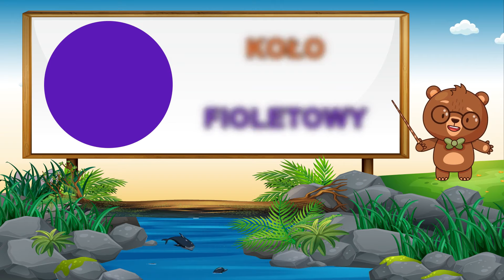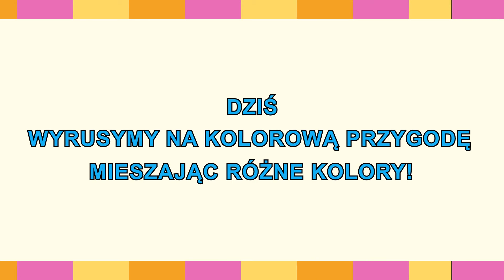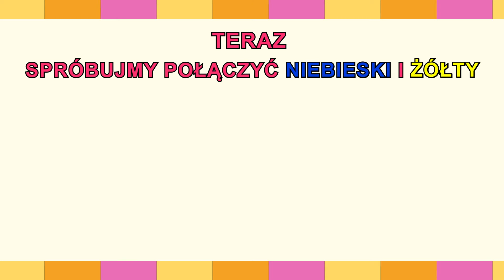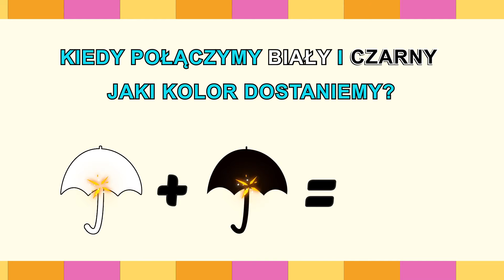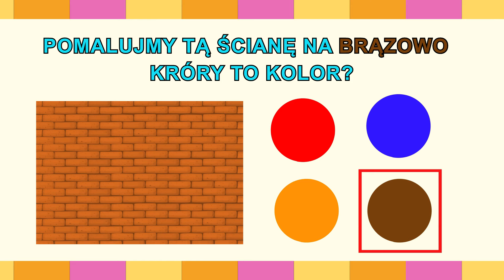Kolory i Kształty 😁🎈 + Inne Edukacyjne Filmy dla Dzieci | Łamigłówki i Gry | Bystrzaki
🎲🧩 Nowe treści dodawane regularnie codziennie!

🌟 Odkrywaj, ucz się i baw z Bystrzakami!
🎈 Każdy film to nowa przygoda pełna wiedzy i zabawy.

🌟 Witaj w świecie Bystrzaków! 🌍
Każdy nasz film to starannie przygotowana dawka wiedzy i zabawy dla małych odkrywców. Z nami dzieci poznają tajemnice matematyki, odkrywają fascynujący świat zwierząt i uczestniczą w kreatywnych zabawach rozbudzających ich wyobraźnię. 🎈🧮🐾

Dziękujemy za wsparcie i za to, że jesteś częścią naszej wspaniałej społeczności Bystrzaków! 🎉📚